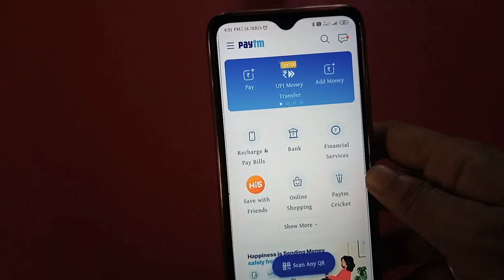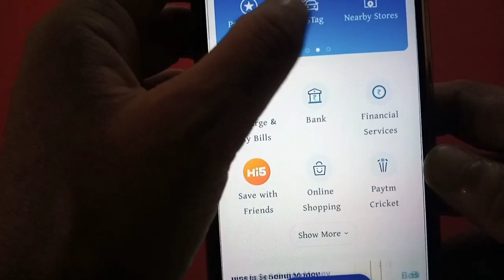What is paytm UPI ID | Paytm UPI ID kya hai | how check Paytm id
About This video: Many people who are using Paytm do not know what is Paytm Bhim UPI ID and where to go to check Paytm Bhim UPI ID.In today's video I will show you how to check Paytm Bhim UPI ID How to use Paytm Bhim UPI ID.
There are some games and some websites where you are asked to enter UPI ID to pay money. If you know that, you can easily enter UPI ID.

♦️My Traipot

♦️my YouTube mic

♦️Mantra Device